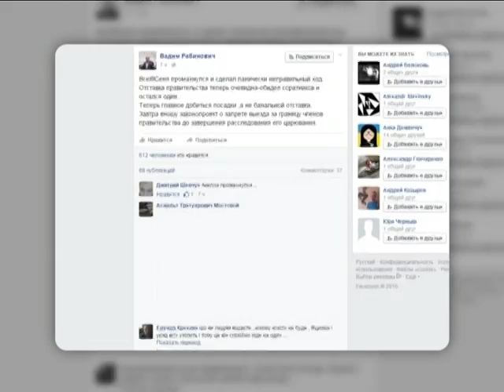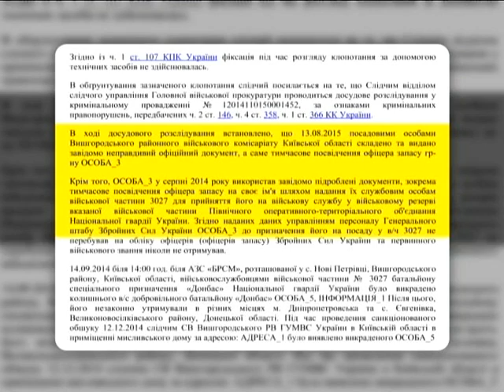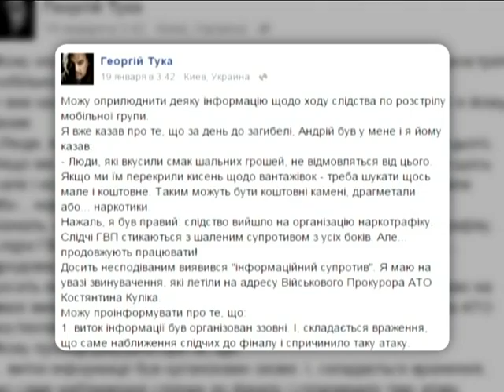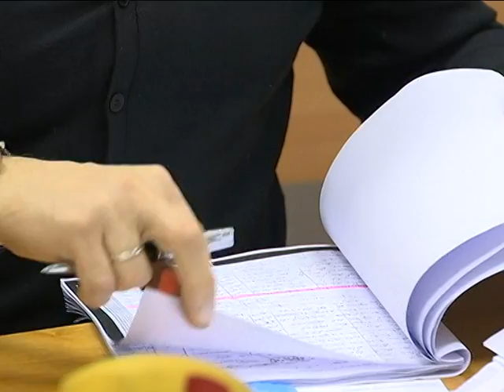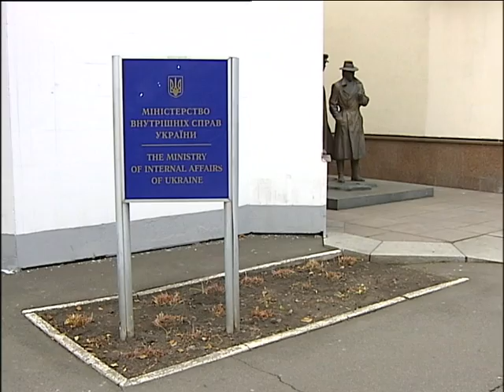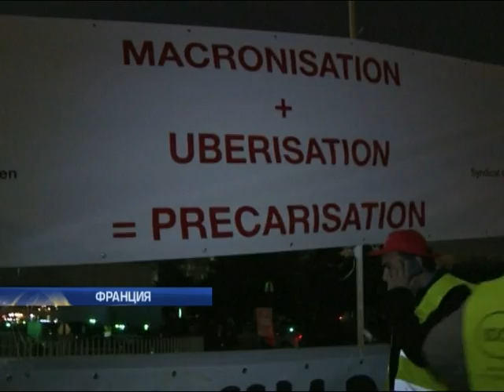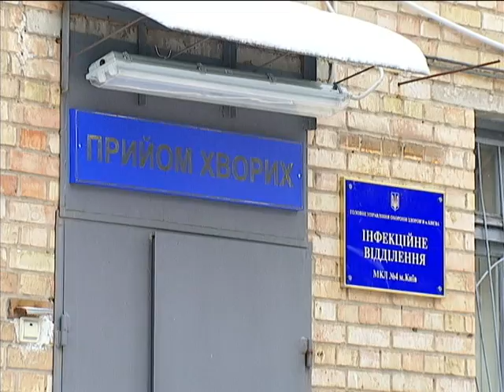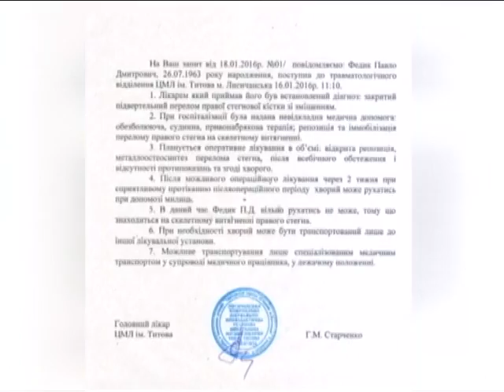Подробности, выпуск за 26 января 2016 года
Смотрите в этом выпуске: Проклятие министров. Депутаты устроили охоту на кабминовских ведьм; Пресс наркокартеля. Кто мешает расследовать расстрел группы по борьбе с контрабандой; Москаль повышает ставки. В чём ещё губернатор обвиняет правосеков, разгулявшихся на Драгобрате?